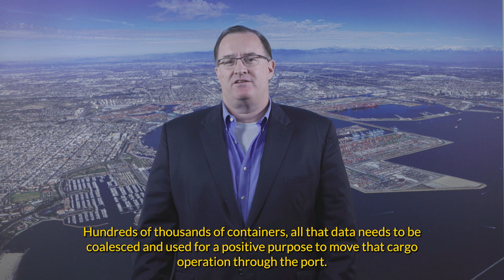Digital Playbook- Christopher Chase